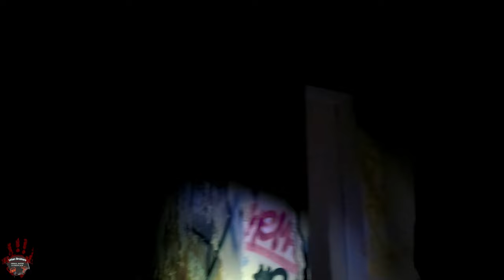LostPlace - Zerstörung im Wohnbock - Urban Brothers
Hay Leute,
diesmal waren wir in einem verlassenem Hochhaus bzw. Wohnkomplex. Dieses Video ist eher ein Fun lostplace für uns 😂

So nun viel Spaß beim Schauen und lasst gern ein Like und ein Abo da :)

Sehr spannend wieder einmal.
Last gern für dieses LostPlace ein Abo da und unterstützt uns.

NEU!
Wir sind jetzt auch bei TikTok 😉